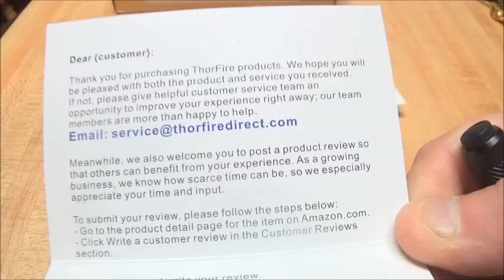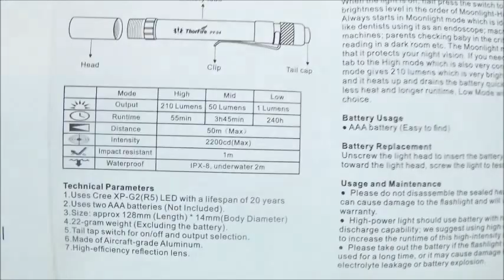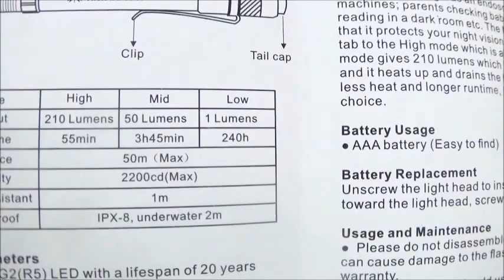Thorfire PF04 (Revised) Review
The Thorfire Pf04 was provided by "Thorfire" for review purposes.

This is the brightest penlight I have ever seen. It is very well constructed with good anodizing, The only negative I have about the light is that it starts on moonlight then goes to High mode then to medium, instead of medium following the lowest mode. Other than that, a great little light.